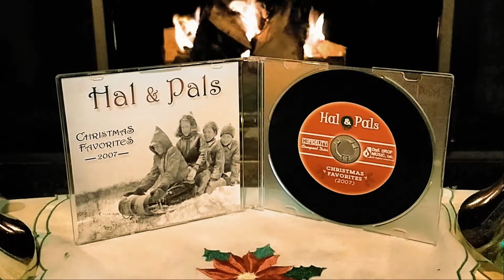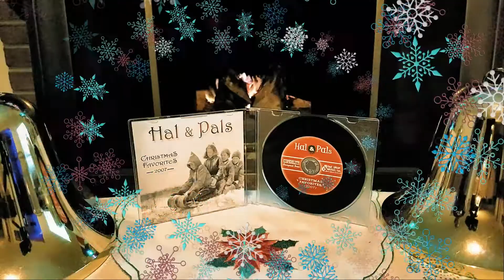Let it Snow - Hal and his Pals Christmas Favorites 2007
An album recorded many years ago as a gift for family and friends. Enjoy.
H. Gearhart - vocals
J. Robling - lead guitar
B.S. - other instrumentation